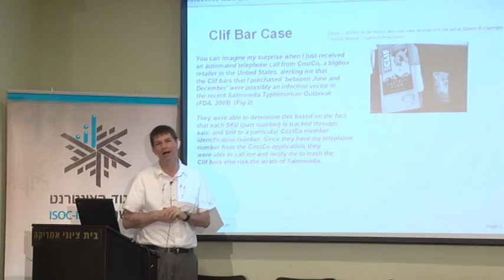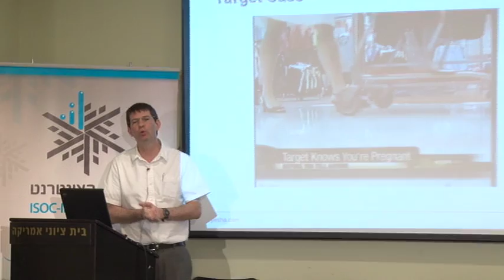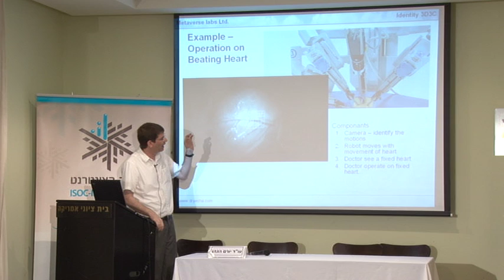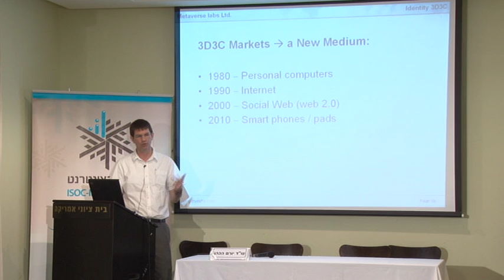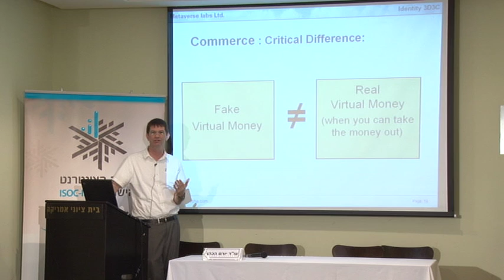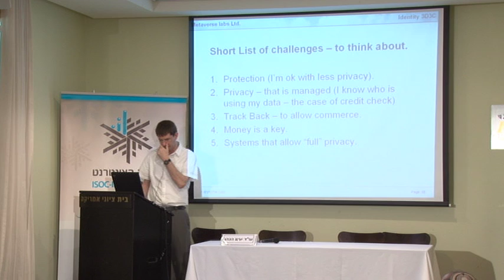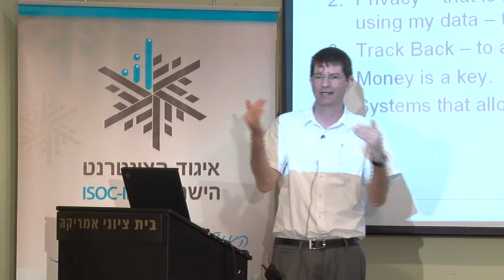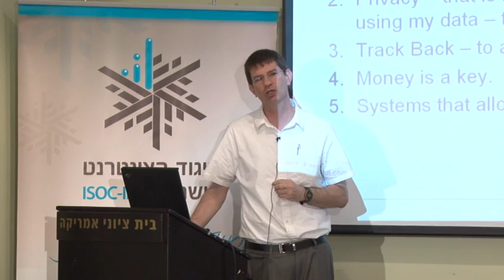הכלכלה העתידית של מיזוג זכויות פרופ' ישע סיון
יום עיון מיוחד לדוברים ועוזרים פרלמנטריים